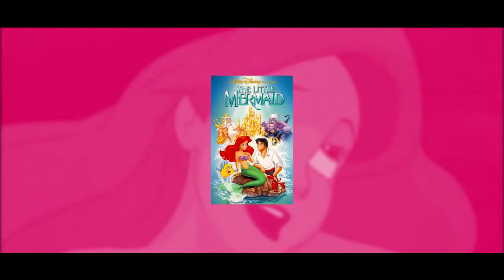10 Disney Princess SECRETS Only Adults Will Notice! KHHqoyJfu90